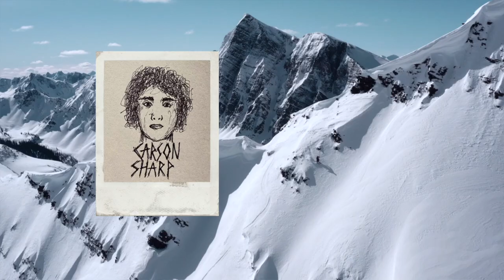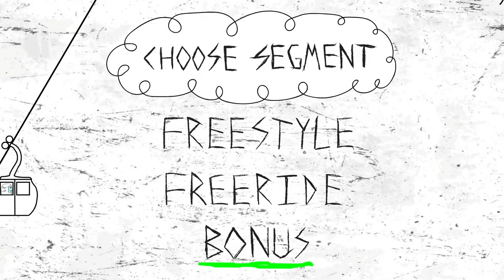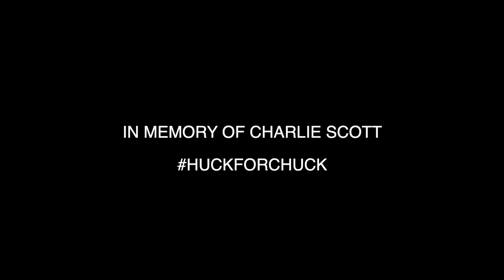VERTICAL VISION // OFFICIAL MOVIE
"In 2004, my introduction to xtreme sports was essentially “SSX On Tour”. A progressive ski/snowboarding video game at the time. I gravitated towards the vibe and energy that game put out." -Carson Sharp

 This film is heavily inspired by that game and era in snow sports. 18 years after the games release, @vv.xtreme crew emerges to create something fresh and different. An attempt to influence creativity in ski film production.

Supported by: CAST TOURING, LIZARD STUFF, XSPEX OPTICS, FULL BEARD BREWING.
Big thanks to everyone who helped make this vision possible.